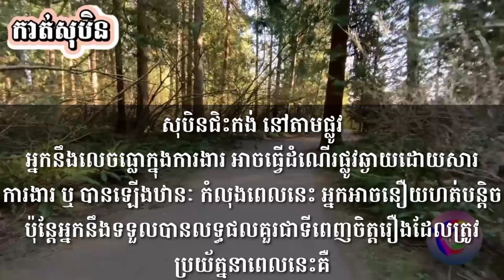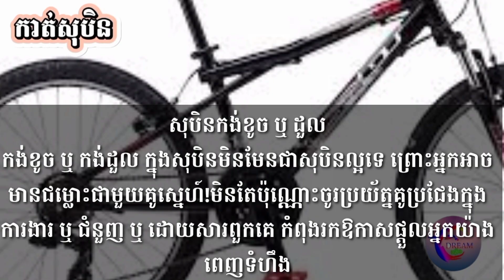សុបិនឃើញកង់(subtitles khmer)_@សុបិនDream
តាមរយៈវីដេអូនេះខ្ញុំចង់បង្ហាញបងប្អូនទាំងអស់គ្នាពីមកមើលសុបិនឃើញកង់(subtitles khmer)_@សុបិនDream